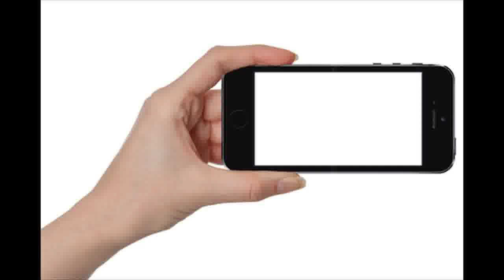Wait, What! Woman Feels THIS Moving Inside Her After C Section